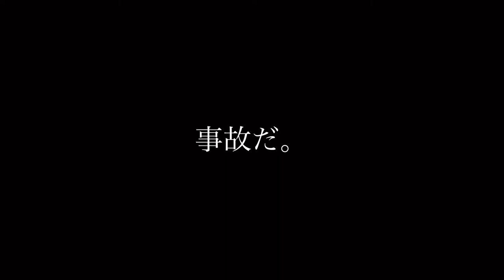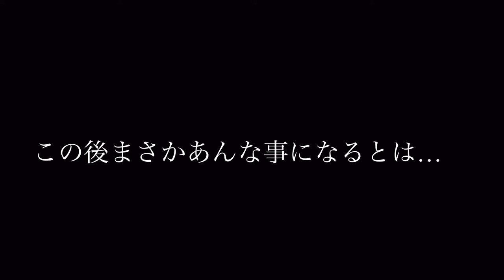TAMAKAWA村に皆で行ったらやばかった。~ Teaser Movie~